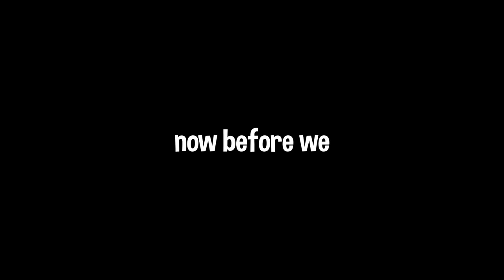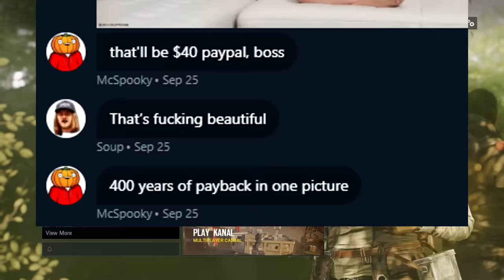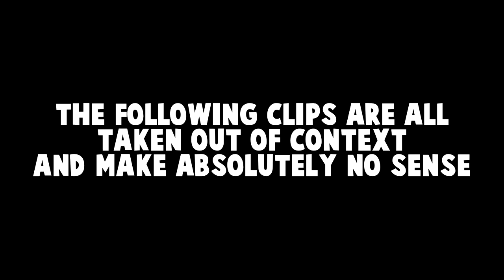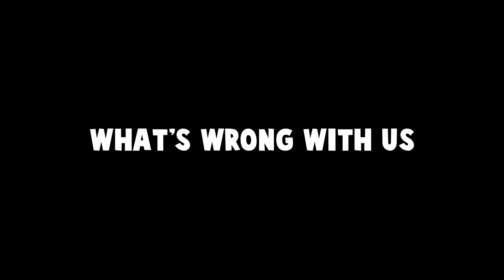You Wheeze You Lose (Rainbow Six Siege)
Install Raid for Free ✅ IOS ✅ ANDROID Start with💰50K silver and get a Free Epic Champion 💥 on day 7 of “New Player Rewards” program